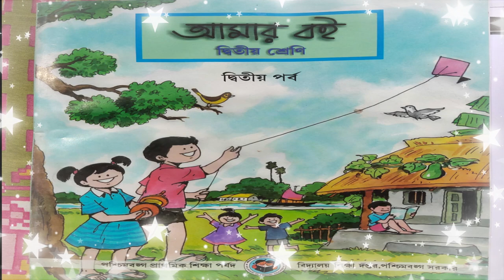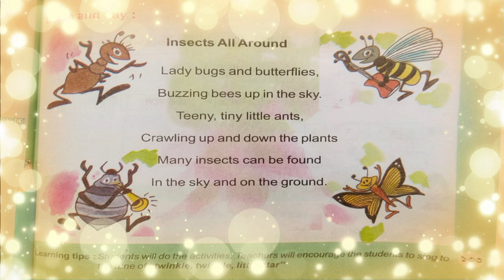Insects All Around | Class 2,Amar Boi,2nd Part | By Sandip Ghosh